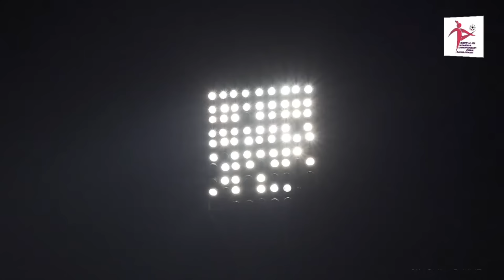LIVE | Bhutan vs Bangladesh | SAFF U-15 Women's Championship 2022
SAFF U-15 Women's Championship 2022

Bhutan Vs Bangladesh

* ANTI-PIRACY WARNING *
This content's Copyright is reserved for Bangladesh Football Federation (BFF). Legal action will be taken against those who violate the copyright of the following material presented!